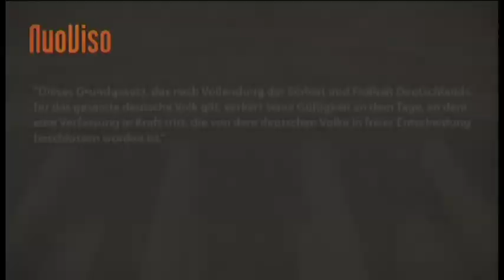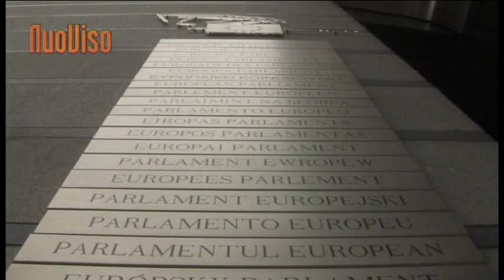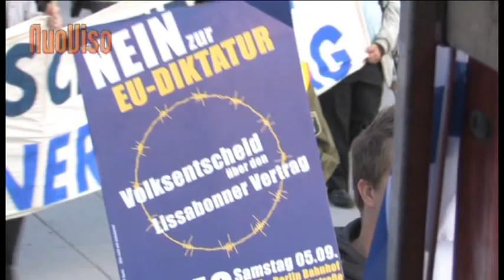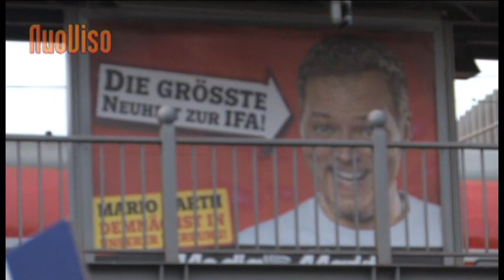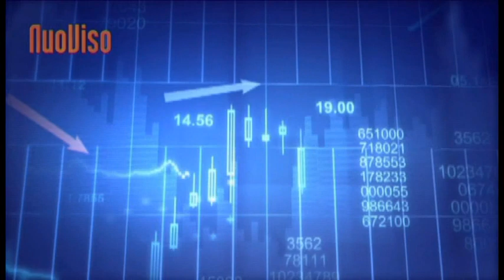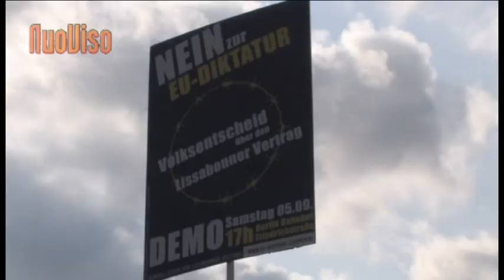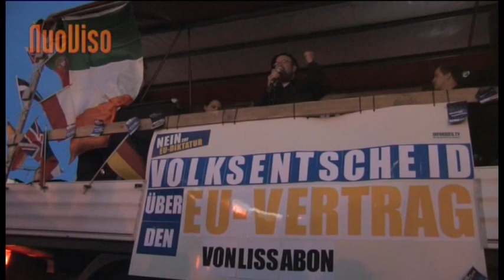Wehret den Anfängen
Europa gerät auf die schiefe Bahn. Unbeachtet von den Massenmedien hebelt der Vertrag von Lissabon die nationalen Gesetze aus. Das neue "Herkunftsprinzip" drückt die Lohnstandarts - und Beschäftigtenrechte auf ein Minimum.

Zugleich sollen grundlegende Menschen - und Völkerrechtsgrundsätze fallen. Todesstrafe, Schießbefehl auf Demonstranten, Angriffskriege. Nichts soll mehr ausgeschlossen werden.

Doch es regt sich Widerstand. Die irische Bevölkerung - als einzige der EU Nationen direkt zum Vertragswerk befragt - stimmt mit Nein. Währenddessen formiert sich in Deutschland eine neue ausserparlamentarische Opposition. Sie trägt ihre Angst vor einem autoritären Überstaat der Konzerne auf die Straße.